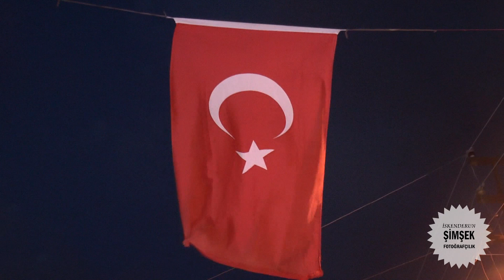ŞEYTAN YARİM , MELEK YARİM - EMRE TATLIDİL 2017 SON | Düğünlerden Video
Kına Gecesi - Düğün Videoları Ve Daha Falzası için

Sayfamız Fotoğrafçılık Sayfasıdır.
Düğünlerden kendi çektiğimiz HD videolarımızı paylaşıyoruz .

!!! ŞİKAYET VE ÖNERİLERİNİZ İÇİN..!!
FERHAT ŞİMŞEK
Hatay / iskenderun